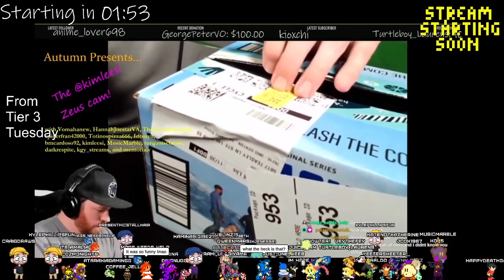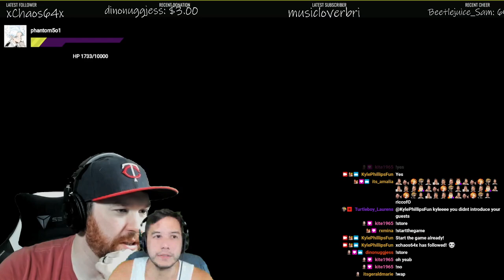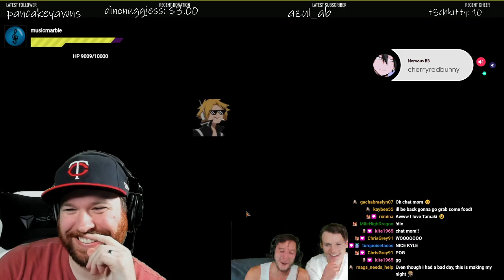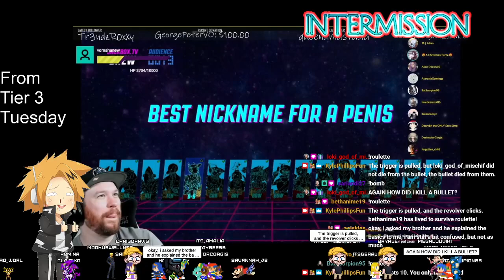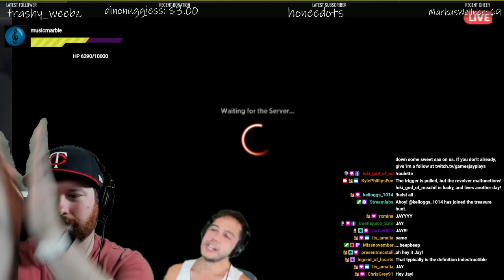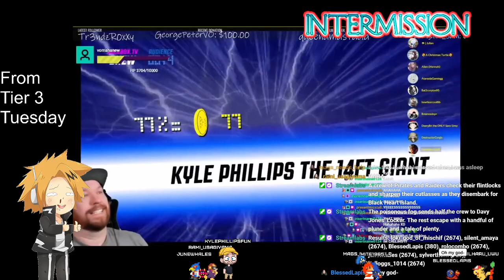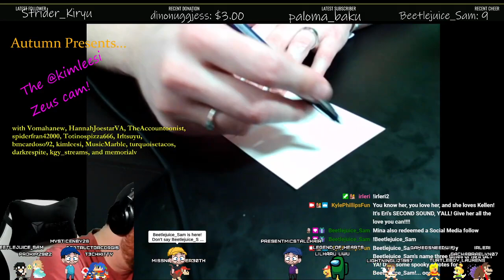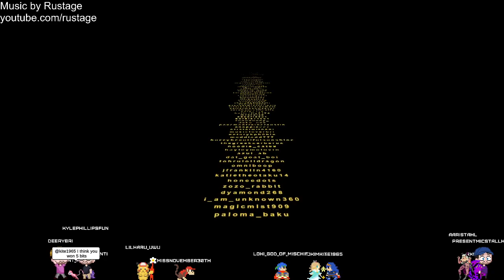Actor Kyle Phillips (MHA, OP, SaikiK) MTG Arena w/ Justin Briner, Ricco Fajardo, & Aaron Dismuke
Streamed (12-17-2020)